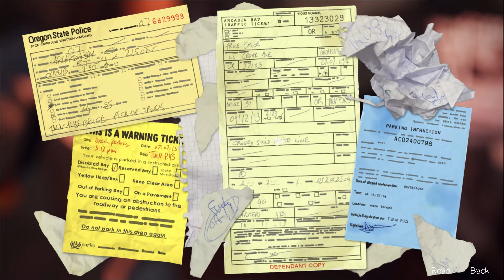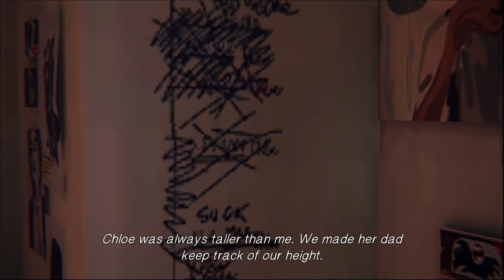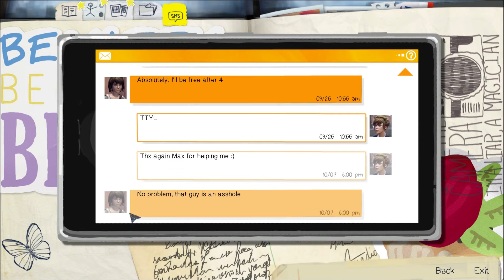Life is Strange på Värmländska. Avsnitt 4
Tack för titten!

Spreadshirt: awesomecorgi.spreadshirt.se

Vill du skänka något som du vill bli av med på steam? En låda? Ett skin? Följ den här länken

Tack till Ebbe Waxin för ännu en fantastisk avatar!
Och stort tack till Ufosxm som har renderat och putsat introt!